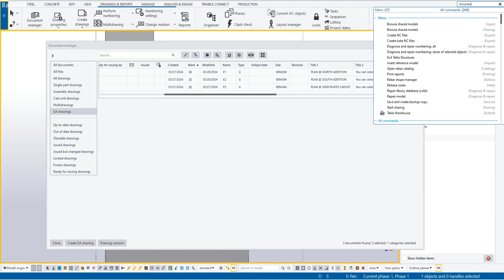20240328 How To Renumber GA Drawings Mark In Tekla - Vlog 39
I am an expert with over 15 years of experience using Tekla software (previous call X-Steel)
I’m currently doing the service to create detail drawings from customer drawings (or requirement)
I’m offering a free of cost for first project for new client (no condition applied)
Our price is super cheap, we’re in the widening client procedure
If you’re interested in, please comment here then we will talk detail in PM